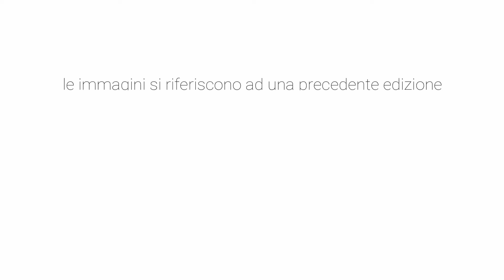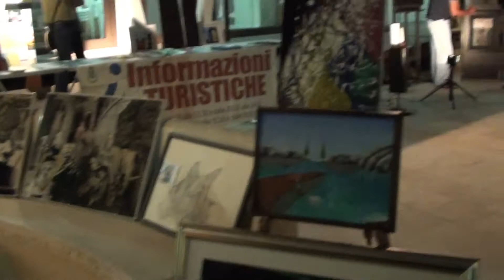100 pittori per Corigliano Rossano, lungomare mediterraneo